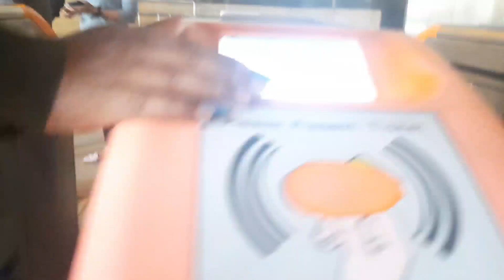चांदनी चौक शॉपिंग Vlog | Chandni chowk Market Delhi